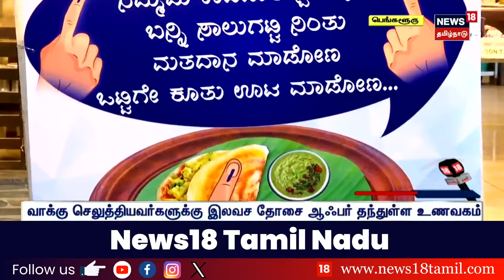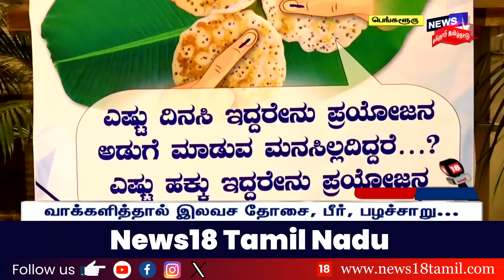கர்நாடகாவில் இன்று வாக்குப்பதிவு.. ஓட்டு போட்டா இவ்ளோ இலவசமா?.. போட்டி போடும் வாக்காளர்கள்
கர்நாடகாவில் இன்று வாக்குப்பதிவு.. ஓட்டு போட்டா இவ்ளோ இலவசமா?.. போட்டி போடும் வாக்காளர்கள் | Karnataka Election | Voters | Free Dosa | News18 Tamil Nadu

list=PLZjYaGp8v2I8Jl8PfHo2MQdWKs42-15cX